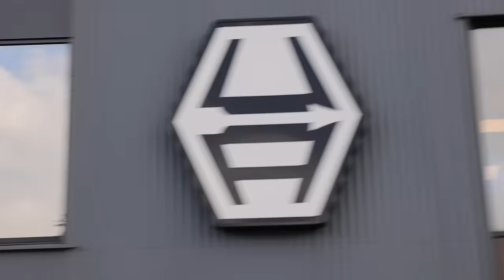Behind the Scenes at Urban Arrow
In this video we take a tour through the Urban Arrow Factory and chat with other dealers and friends during the Urban Arrow International Dealer Convention. It was certainly a delight to learn more about one of the brands we stand behind at Propel, swap ideas and stories and connect with this dedicated community of eBike enthusiasts. A big thank you to Gazelle and Urban Arrow for inviting us out to the Netherlands this year.

Timecodes:
0:00 Cycling in The Netherlands
0:20 Urban Arrow International dealer conference
0:40 Experiencing The Netherlands for the first time
1:00 Touring Urban Arrow’s factory
1:20 Urban Arrow purchased by PON
2:05 New Urban Arrow bikes for businesses
2:50 Urban Arrow Family bicycle
3:30 Urban Arrow dealing with supply chain issues
4:10 New innovations from Urban Arrow
4:30 Urban Arrow ebikes for commercial use
5:15 Urban Arrow factory assembly line
5:45 Urban Arrow supply stock
6:30 Urban Arrow bike shipment
7:00 How to service cargo bike
7:15 Connecting with others
7:35 Urban Arrow Cargoroo bike share
8:15 Cargo bike share in North America
8:50 What do you want to see in future videos?